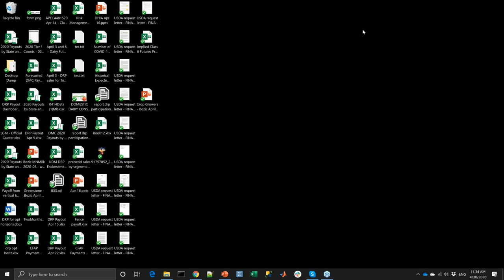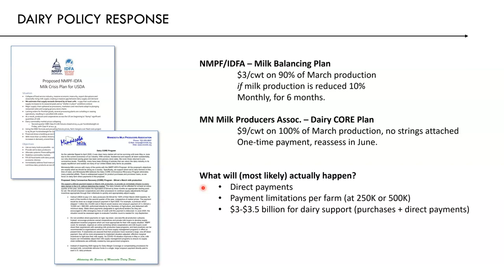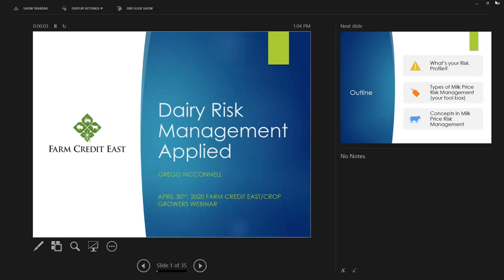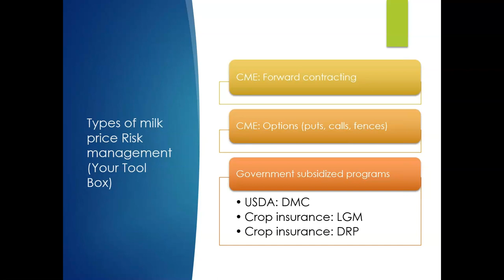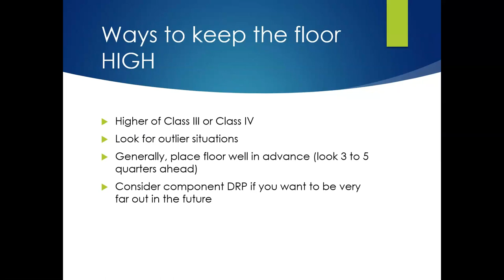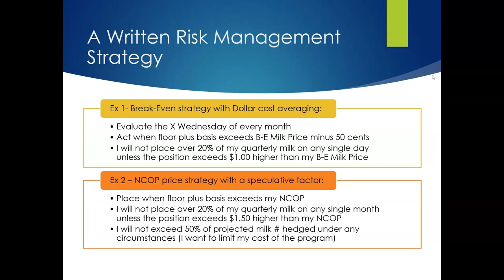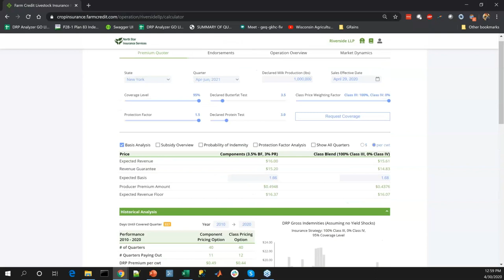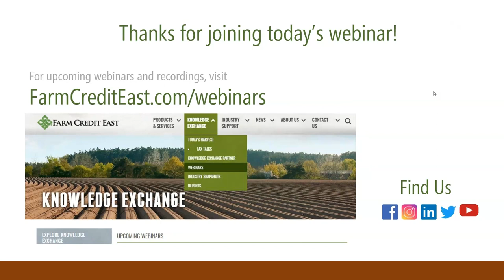Dairy Risk Management Concepts for the Current Environment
Dairy farmers and industry professionals were invited to hear Dr. Marin Bozic and Farm Credit East Business Consultant Gregg McConnell cover dairy markets, how to evaluate your farm's risk profile and the suitability of risk management tools for different situations. This free webinar was held April 30, 2020.